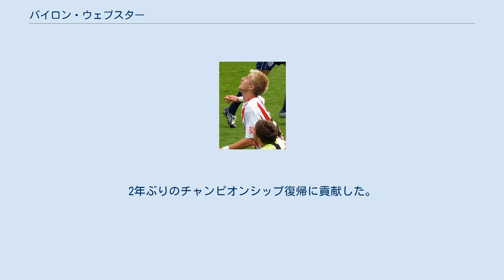バイロン・ウェブスター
ヨーク・シティFCの選手
ハローゲート・タウンFCの選手
ヘレフォード・ユナイテッドFCの選手
FKバニーク・モスト1909の選手
バイロン・ウェブスター（Byron Webster、1987年3月31日 - ）は、イングランド・リーズ出身のプロサッカー選手。
ブロムリーFC所属。
 ノンリーグのヨーク・シティFCでキャリアをスタート。
2007年8月、チェコのFKバニーク・モスト1909に移籍しプロデビュー。
 2009年7月、ベリーFCとドンカスター・ローヴァーズFCのトライアルに参加。
ドンカスターではプレシーズンマッチのウルヴァーハンプトン・ワンダラーズFC戦に出場し、そのプレー振りが監督に高く評価された。
そして2009年8月9日にドンカスターと正式に契約を結んだ。
2010年11月18日、リーグ2のヘレフォード・ユナイテッドFCに1ヶ月の短期レンタルで加入。
 2011年3月17日、リーグ2のノーサンプトン・タウンFCにシーズン終了までの契約でレンタル移籍。
5月17日、ドンカスターを退団しノーサンプトンと2年契約を結んだ。
 2012年7月4日、双方合意の上でノーサンプトンとの契約を解除し、リーグ1のヨーヴィル・タウンFCと2年契約を結んだ。
2013年5月19日にウェンブリーで開催された昇格プレーオフ決勝ではブレントフォードFCを撃破しクラブ史上初のチャンピオンシップ昇格に貢献した。
 2014年6月24日、ミルウォールFCと2年契約を結んだ。
 2015年2月19日、古巣ヨーヴィルにシーズン終了までのレンタルで加入。
 2017年5月20日の昇格プレーオフ決勝・ブラッドフォード・シティAFC戦ではスタメン出場し1-0で勝利。
2年ぶりのチャンピオンシップ復帰に貢献した。
 ユース シニア